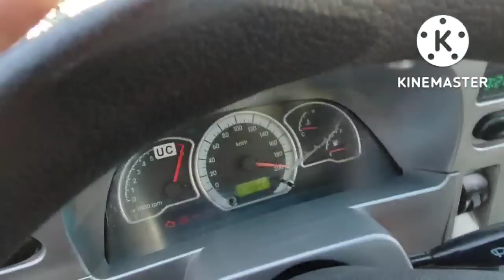7-СЕНТЯБР 500$ НАСИЯ УЗБДА БИТТ НЕКСИЯ 1_2 КУКОН МОШИНА БОЗОРИ 2022